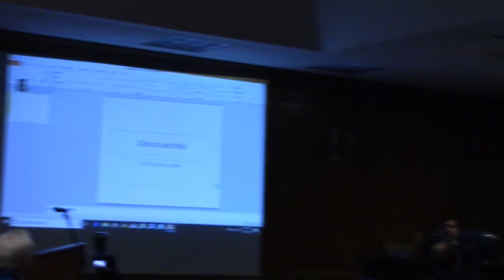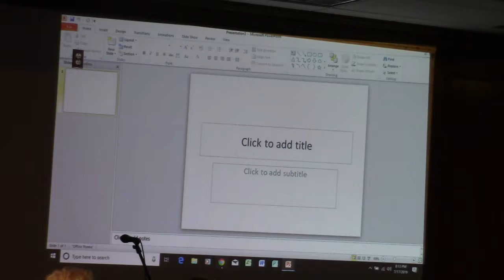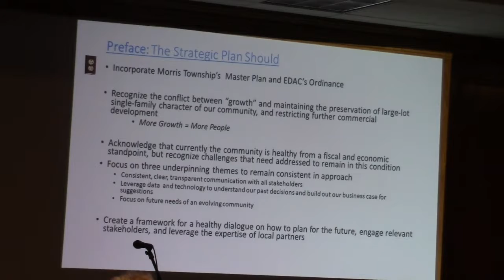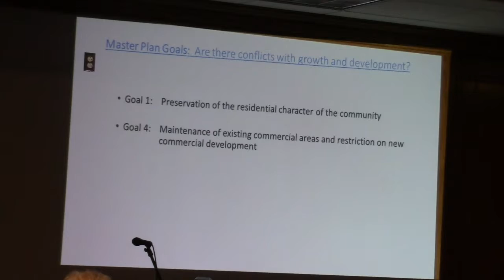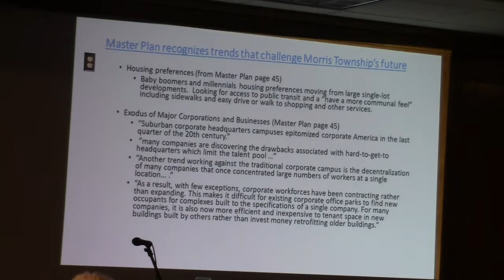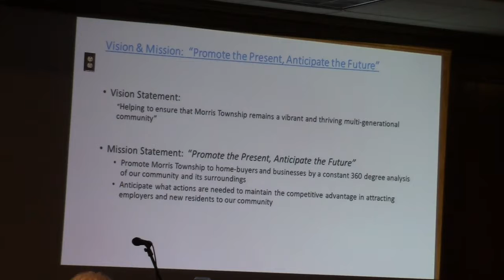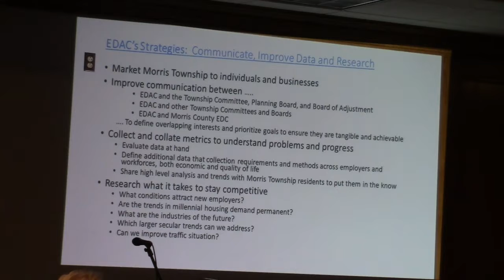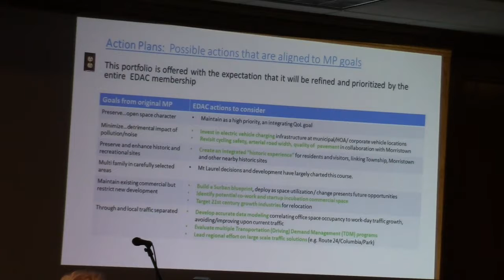Economic Development Advisory Committee (EDAC) Presentation - July 17th, 2019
Morris Twp Committee Meeting, July 17th, 2019

Economic Development Advisory Committee (EDAC) Presentation